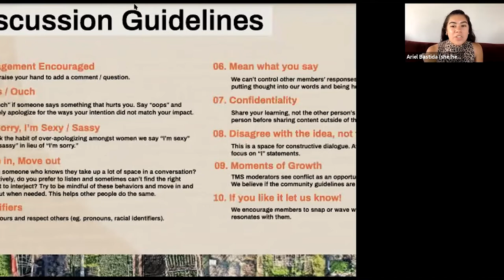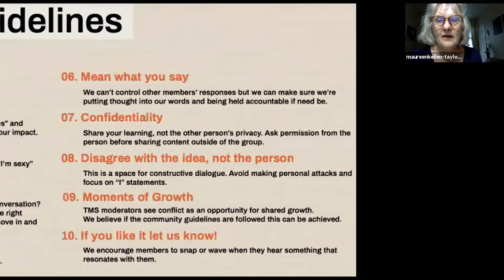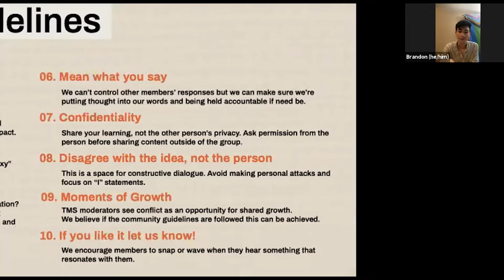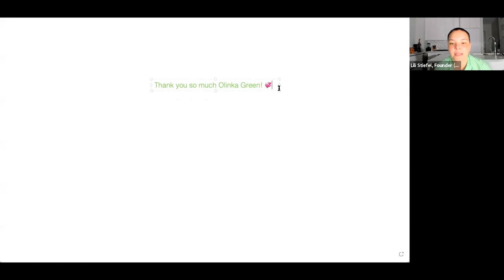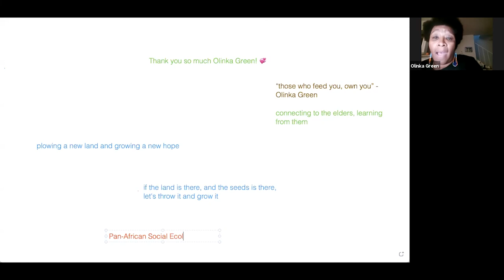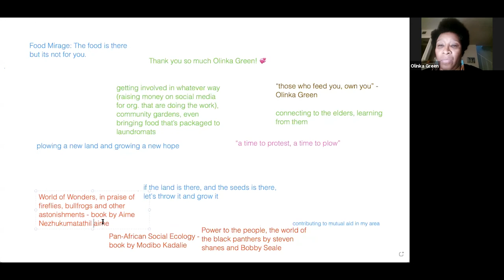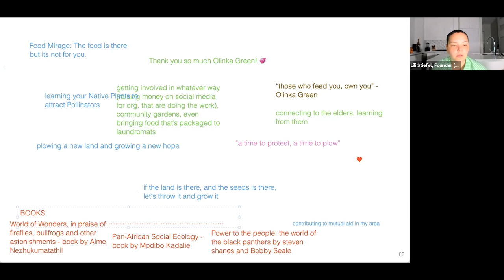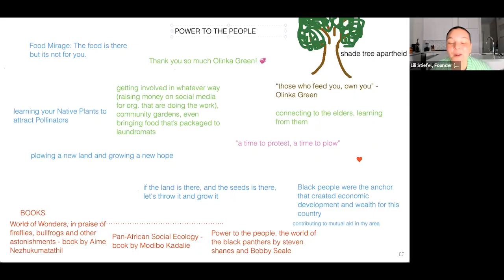The July Meetup | Food Sovereignty with Olinka Green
Access to fresh food is a cornerstone of public health. However, myriad communities in the U.S. suffer from deprivation of this basic right. TMS talks with advocate Olinka Green to discuss food justice, and how to put power back in the hands of the people.

Our July Meetup Features:
Olinka Green

Olinka Green is a fierce crusader for justice. As a certified Health Educator with more than 30 years of providing health education to the African American community, Green has a unique focus on preserving at-risk African American families. She has been directly involved in activism for over 20 years, spending the last ten working to dismantle police brutality and uplift the Black Lives Matter movement. The issue of police brutality hits particularly close to Green’s heart, as she was a personal victim of police assault.

TIMESTAMPS:
00:00 Beginning of Meetup
05:48 Introduction July Speaker
09:00 Introduction of Community Guidelines
13:30 Beginning of Olinka Talk - "How did you get involved in the food justice space?"
17:47 The Difference Between Food Justice & Food Sovereignty
27:51 How Politics Affects Your Produce
32:01 Residential Segregation and Redlining
51:09 Shade Tree Apartheid
1:09:36 Definition of a Food Mirage

MORE ABOUT TMS:
The Mixed Space is a community organization that celebrates intersectional identities. We facilitate conversations concerning issues of race, gender, sexuality, class, colorism, patriarchy, global citizenship, and other identifying factors. Our goal is to eliminate putting people into "boxes" regarding their identity.
Our monthly meetups are free to anyone who would like to attend. We discuss the phenomenon of looking the way you do and judgements based on your appearance that quite possibly have nothing to do with the way you feel inside. The meetups are an opportunity to meet and bond with people just like you, network, express yourself, be heard, and learn.

Our Meetups are donation, based so if you like this video, please donate at this